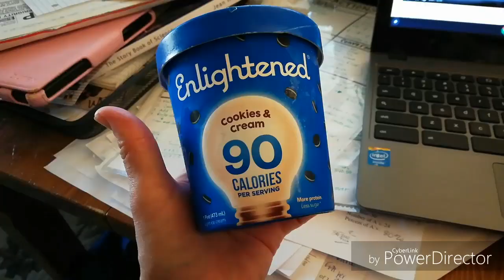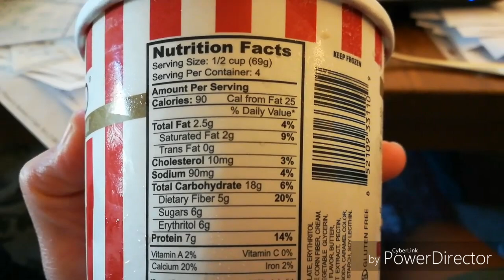Some Days Are Just Hard / Keto At the Buffet / Keto Ice Cream